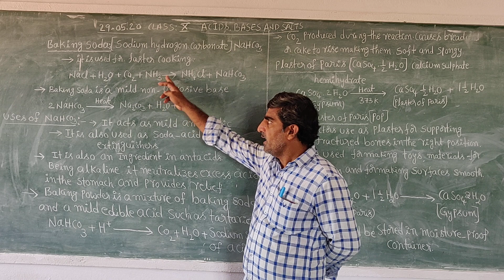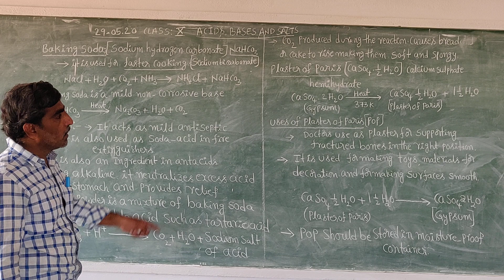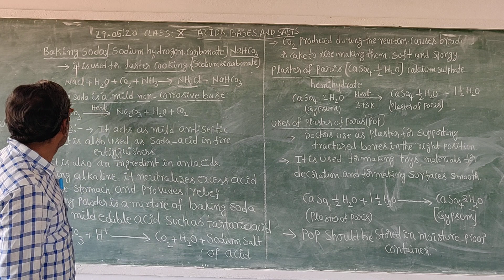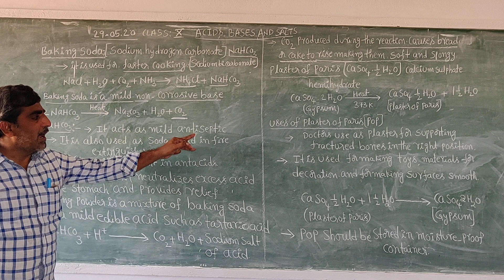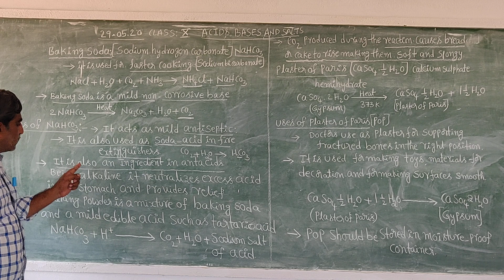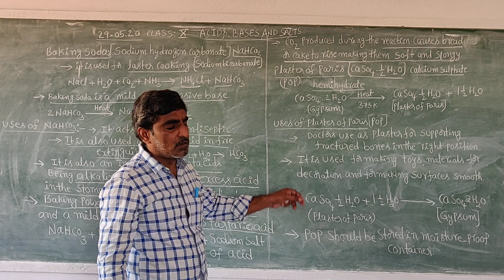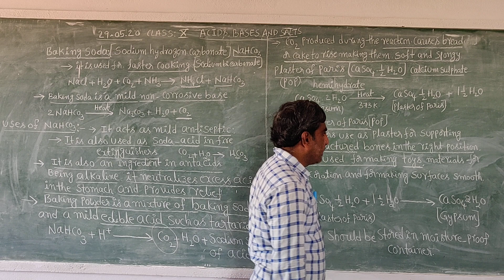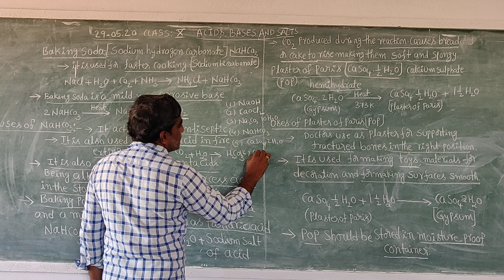29-05-2020(Tenth class PS)